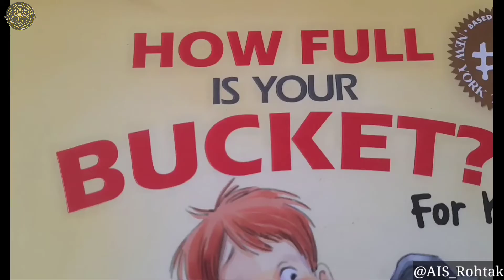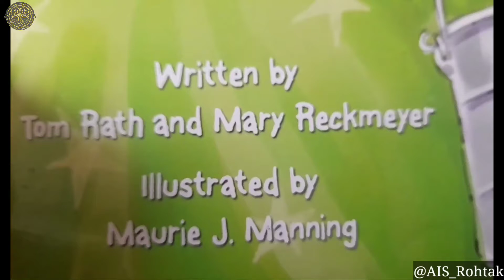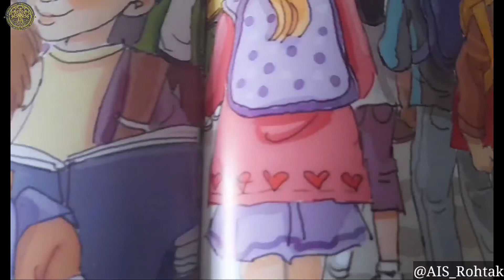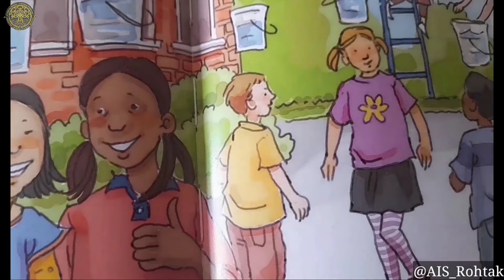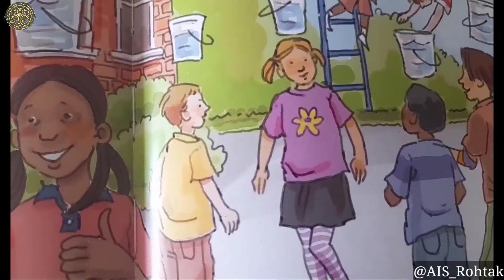Story Time | How full is your bucket